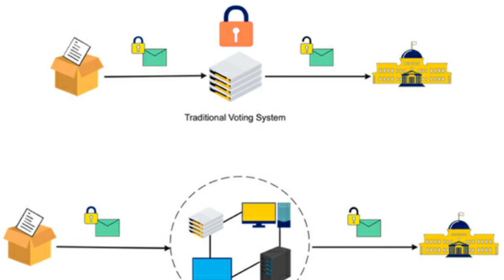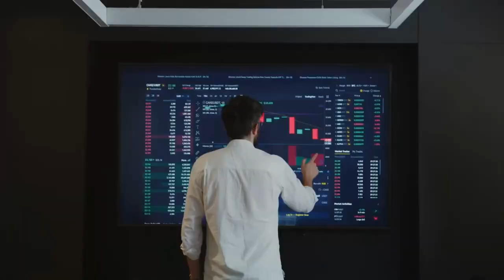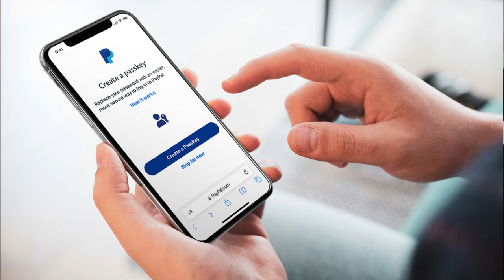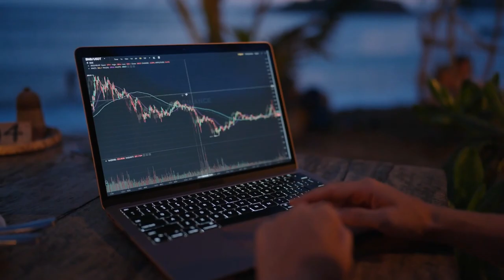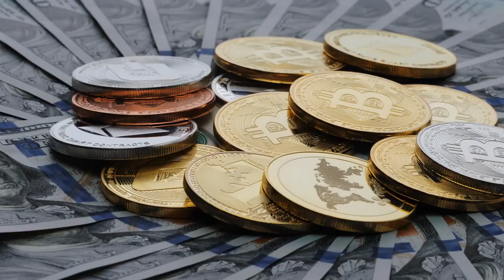Crypto Crash Course: The Ultimate Beginner's Guide to Cryptocurrencies in 2023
Are you curious about the world of cryptocurrencies but don't know where to start? Look no further! In this crash course, we'll cover all the basics of cryptocurrencies in a fun and informative way, perfect for beginners.

First, we'll explain what cryptocurrencies are and how they differ from traditional currencies. We'll also dive into the technology behind cryptocurrencies, including blockchain and mining. Don't worry, we'll keep it simple and easy to understand!

Next, we'll cover how cryptocurrencies work. We'll also discuss the different types of cryptocurrencies available and how to evaluate their potential for investment.

Finally, we'll touch on some of the risks and challenges of investing in cryptocurrencies, as well as its impact on the environment and trading.

By the end of this Crypto Crash Course, you'll have a solid foundation for understanding cryptocurrencies and be ready to dive deeper into this exciting and rapidly evolving field. Join us and get ready to start your crypto journey today!